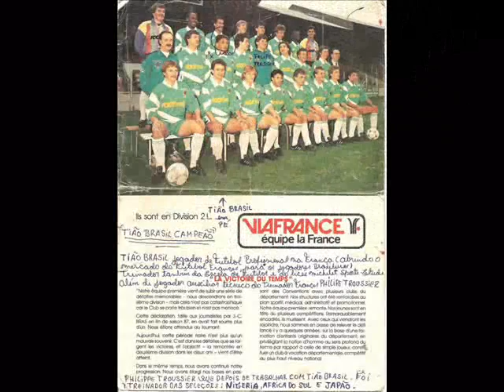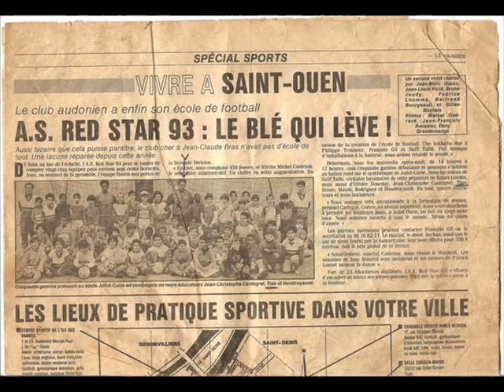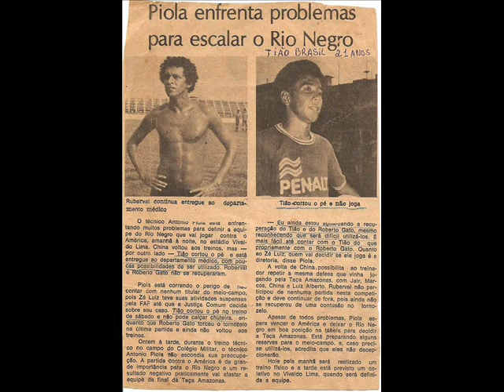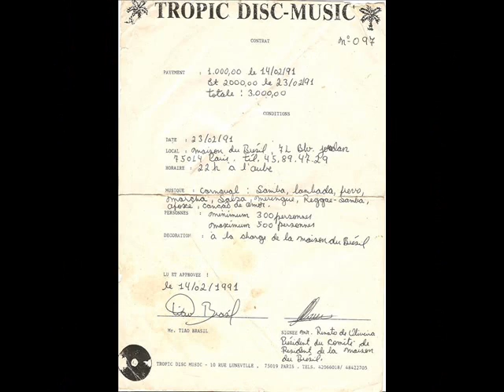MELO REGGAE DA SEDUÇÃO 2011 - RAS DJ TIÃO BRASIL